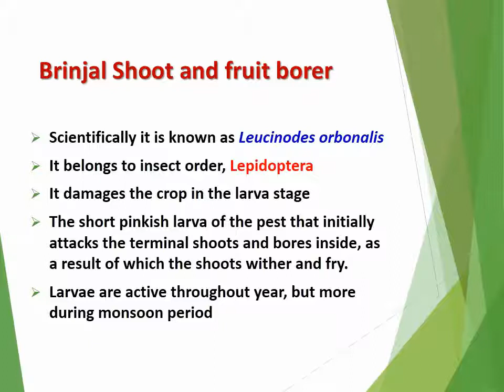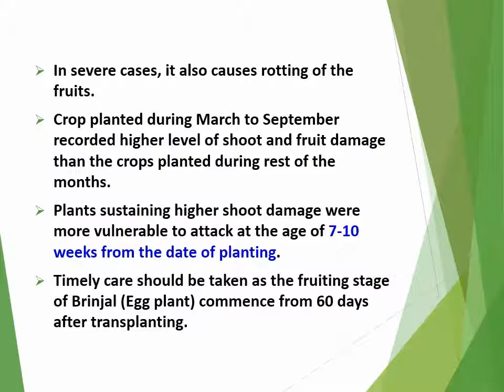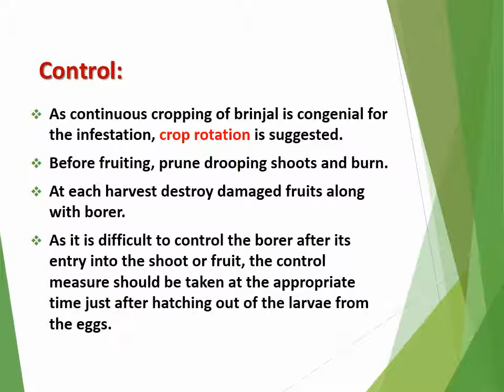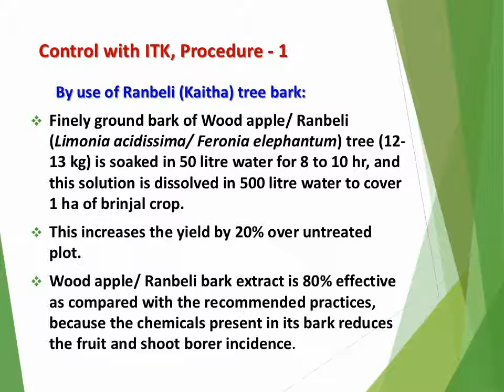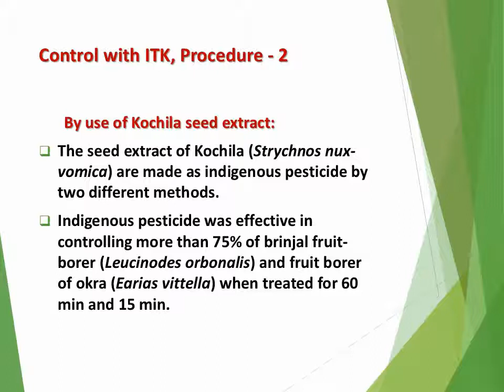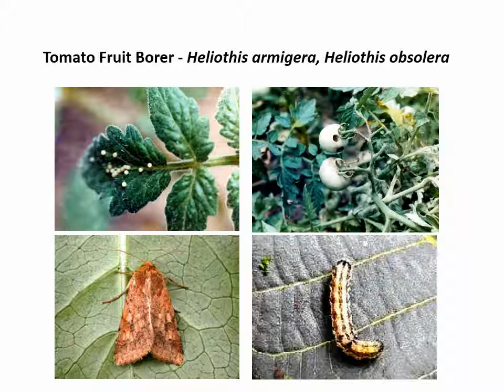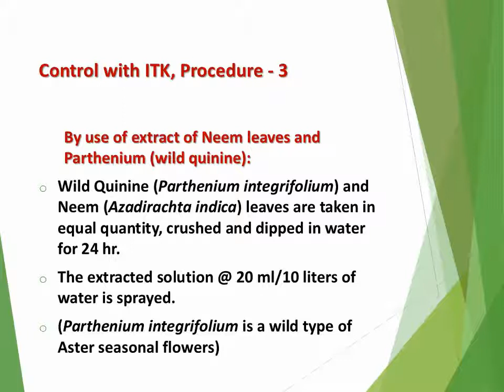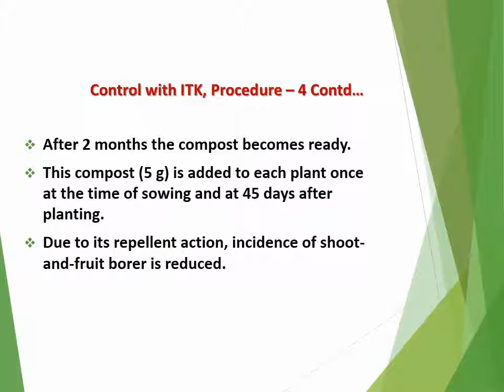How to control Fruit and shoot borer in brinjal with ITK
How to control Fruit and-shoot Borer in Brinjal/ Egg plant with Indigenous Technical Knowledge - Tips on Organic Farming